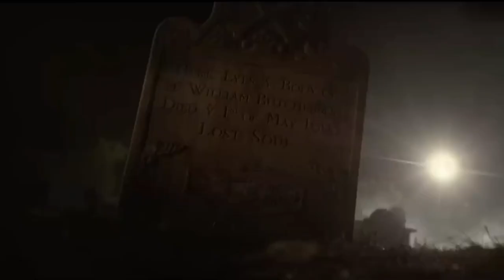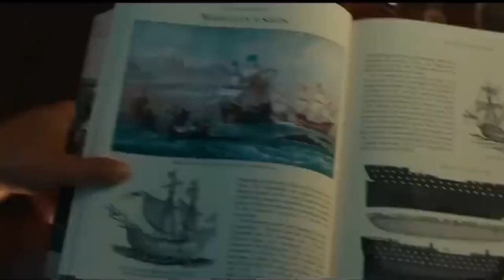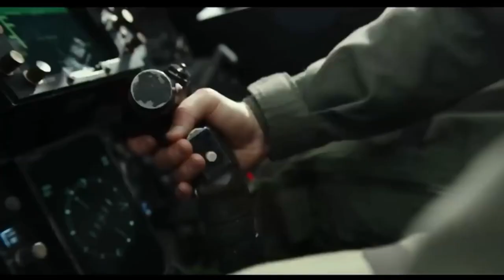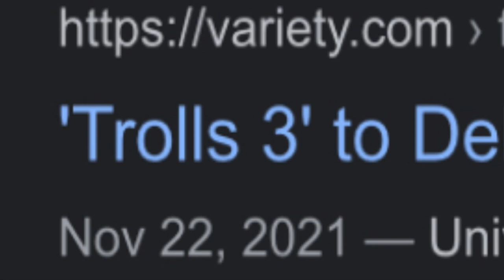Ranking Every Movie I saw in 2022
I don’t really have much to say other than please subscribe, it would mean a lot and I put a lot of effort into this video, this took over 3 months, I promise the next wait time for a video will not be that long. Let’s have a fun argument int the comments, and tell me what movies you hated or loved in 2022

Also I probably won’t make another one of these for 2023 and so on, just because of how long it took.

Timestamps